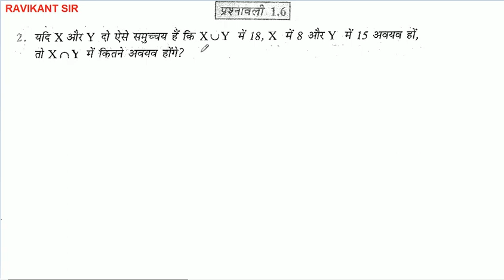Sets | समुच्चय | Samuchya | Class 11th Maths in Hindi | NCERT Solution Chapter 1 | Part 13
इस विडियो में समुच्चय पाठ की प्रश्नावली 1.6 के प्रश्न 1 से 8 तक के प्रश्नों को बताया गया है |